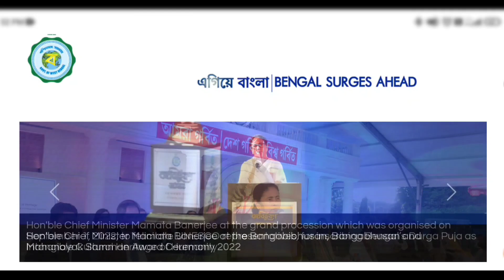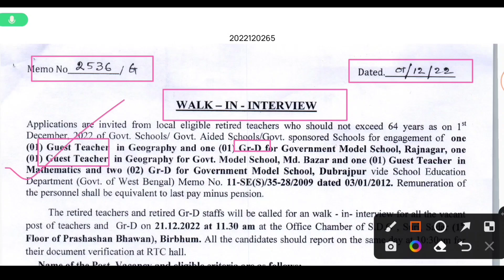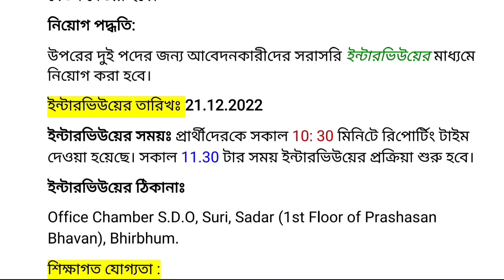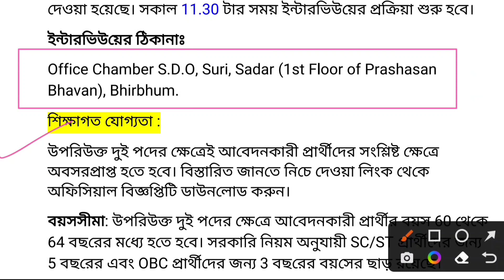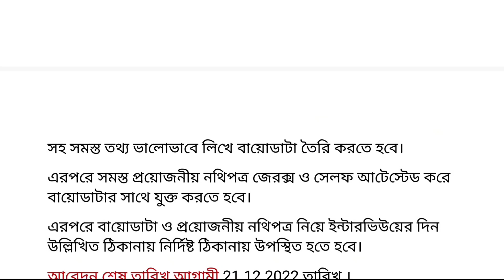West Bengal Group d and guest teacher recruitment 2022 | স্কুলে গ্রুপ-ডি এবং গেস্ট টিচার নিয়োগ ২০২২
West Bengal Group d and guest teacher recruitment 2022
মডেল স্কুলে গ্রুপ-ডি এবং গেস্ট টিচার নিয়োগ ২০২২ | Model School Group-D and Guest Teacher Recruitment in birbhum
This video is about latest Group-D and Guest Teacher Recruitment Notification from West Bengal School Education Department through Walk in Interview. Check al details about these Non Teaching & Teaching Staff Recruitment New Vacancy

YOUR QUERIES / Topic Covered: 👇
WB group d and guest teacher recruitment 2022
birbhum job news 2022
latest recruitment at birbhum
group d vacancy teaching staff recruitment
2022
wb guest teacher recruitment 2022
teacher recruitment 2022
guest teacher vacancy in mcd
guest teacher jobs
wb teacher recruitment 2022
guest teacher
teachers recruitment 2022,
malda group d recruitment
west bengal group d recruitment 2022
malda guest teacher recruitment
west bengal guest teacher recruitment 2022
west bengal teacher and group d recruitment
guest teacher vacancy 2022
non teaching staff vacancy 2022
school education dept new vacancy
guest teacher vacancy birbhum
group d vacancy birbhum 2022
jobs at govt school
relave group d
railway group d
free job alert group d
relve group d
railway group d exam
group d notification
wb job vacancy 2022 hs pass
central govt jobs notification 2022 October
job alert
free job
free job alert
job vacancy
jobs
Class 5th , 8th, 10th, 12th, graduation pass job vacancy 2022-23